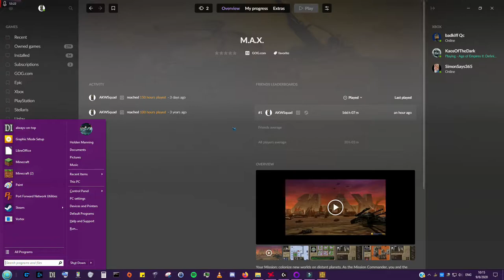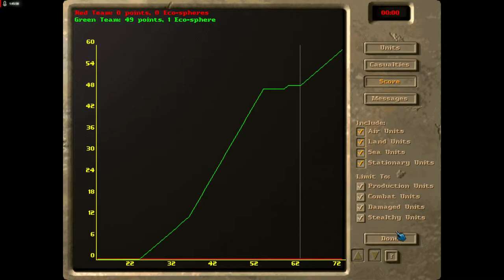M.A.X Campaign Mission 6 - Repel Boarders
Hi everyone, and this is Mission 6 of the M.A.X Campaign; it's called Repel Boarders.  All you need to do is defeat the Ayer's Hand in 100 turns, but you can do it by turn 80.  As always here are some tips:

1.  Like many other campaign missions, the enemy will attack early.  Focus on upgrading your range early to be able to repel the enemy Missile Crawlers and Scouts that will attack your base around turn 10 to 11.  Getting two Missile Launchers just next to the Raw Material mining site north of your base will repel the enemy.  Build this Mining Station at 2x.

1a. Missile Launchers start out with 11 range, the Research Centers on Range will finish in 11 turns giving you an extra point of range and the Gold Refineries with give you 2 extra for a total of 14 range.  (20 Gold)

1b.  Send your northern most surveyor north to find the Raw Material Mining site mentioned in the first tip.  If you use the 'Survey' button you can see a 9 Gold patch just near your starting Mining Station, build a mining station there at 2x.

2. An Escort will approach your base by about turn 3 or 4, use your scouts to dart in and kill it.  This can delay the enemy advancing potentially.  If you are unable this is OK.  Also remember if you do kill the Escort, a Ground Attack Plane will immediately come after you and usually into the range of your Mobile Anti Aircraft.
3. After you first your range upgrade, turn off 2 Research Centers to build 5 Infantry total then Infiltrators on Repeat afterwards.  You'll need them to help with disabling turrets and enemy units later.

4.  In your shipyard start out with securing the water first with Escorts, Corvettes and later Submarines for scouting and harassing the enemy ship(yard)s.  Beware of enemy Corvettes, Ground Attack Planes and other Submarines.

5.  Build AA and Missile Launchers around your base for general defense and use your scouts and MAA for this purpose too.6.  A good attack force should rely on long range artillery (Missile Crawlers with Air Transports and an air escort of Fighters.)  Or if you want to use a more naval approach use Missile Cruisers with Escorts, Corvette, maybe some Gunboats, and use Fighters as well.